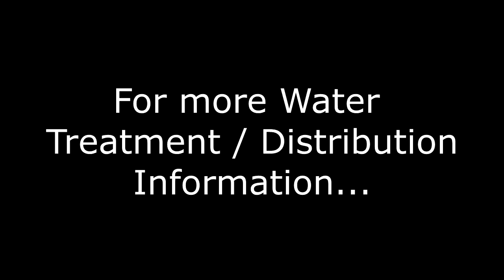Alkalinity Test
For people new to any lab work, this video is meant to show  you how to perform a basic test for pH and alkalinity.